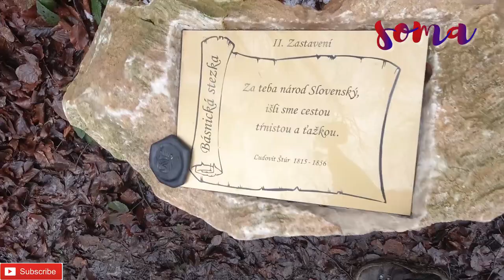STARÁ TURÁ - VEĽKÁ JAVORINA A SPÄŤ / 22 km / 26.12.2019